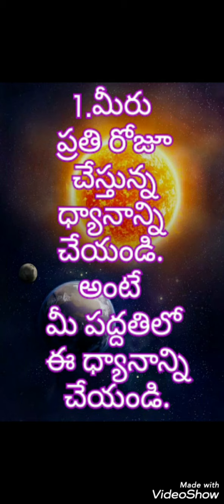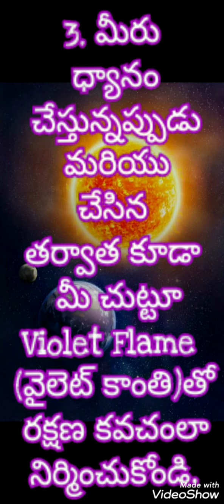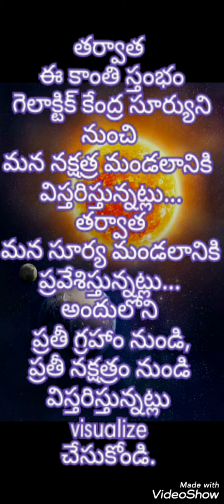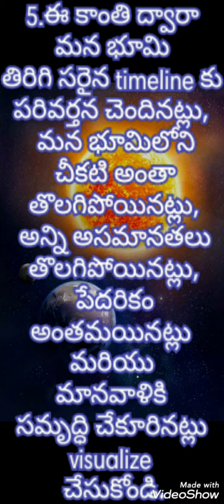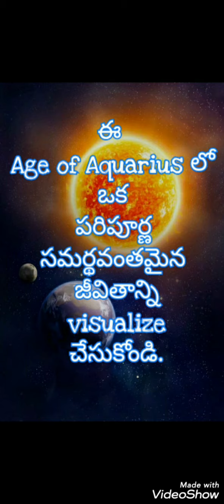🧘‍♀️కాలక్రమాన్ని సరిచేయుటకు ధ్యానం 🧘‍♂️Timeline Correction Meditation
*🧘‍♂️11/11/2020, 03:41PM సమయంలో, కాలక్రమాన్ని సరిచేయుటకు ధ్యానం🧘‍♀️*

 *వైరస్లు, వ్యాధులు, మరణాలు, లాక్‌డౌన్లు, టీకాలు మొదలైనవి మరి వాటితో పాటు భూగ్రహంపై ప్రస్తుతం చాలా భయం, హింస, అనశ్చితి, అసమతుల్యత నడుస్తున్నాయి.*

 *మనం ప్రత్యేక ప్రపంచ వ్యాప్త ధ్యానం ద్వారా భూగ్రహం యొక్క టైమ్‌లైన్‌ను తిరిగి సరైన అసెన్షన్ టైమ్‌లైన్‌లోకి సరిచేయాలి.  అందులో భాగంగా నవంబర్ 11న 03.41PM(IST) శక్తివంతమైన బృహస్పతి-ప్లూటో-పల్లాస్ సంయోగ సమయంలో, టైమ్‌లైన్ సరిచేసే సామూహిక ధ్యానం చేద్దాం.*
 *🧘‍♂️11/11మద్యాహ్నం 03: 33-04:04🧘‍♀️*

*Daily meeting link👆 లైవ్ లింక్*
Meeting id: mounikakamalaangel
*మాస్టర్ కమల కుమారి గారి..*
*🕞 Timeline Correction Meditation : 3.15PM to 4.15PM on 11/11/2020*
*🧘‍♀️ ప్రత్యేక ధ్యానం 🧘‍♂️*
*App download link👆యాప్ లింక్*